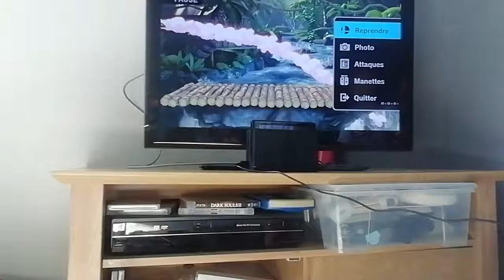Smash Summer cup #2 wolfydou 624 vs bot 9